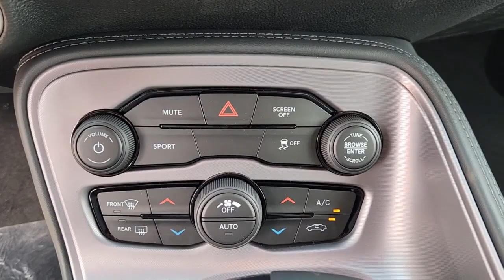2023 Dodge Challenger Lewisville, Carrollton, Grapevine, Denton, Frisco 23CL3431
F8 Green New 2023 Dodge Challenger SXT available in 1024 S. Stemmons FWY, Lewisville, Texas at Huffines CDJR Lewisville, TX. Servicing the Lewisville, Carrollton, Grapevine, Denton, Frisco, area.

$2688 off MSRP! Ask about our home delivery service! Blacktop Package (Black Fuel Filler Door Black Grille w/Bezel Challenger Blacktop Grille Badge Leather Performance Steering Wheel and Wheels: 20 x 8.0 Black Noise Painted) Quick Order Package 2EA 276 Watt Amplifier 4-Wheel Disc Brakes 6 Speakers ABS brakes Air Conditioning Alloy wheels AM/FM radio Anti-Lock Brakes Anti-whiplash front head restraints Apple CarPlay Apple CarPlay/Android Auto Auto Leather Wrapped Shift Knob Auto-dimming Rear-View mirror Automatic temperature control AutoStick Automatic Transmission Body Color Exterior Mirrors Brake assist Bumpers: body-color Delay-off headlights Driver door bin Driver vanity mirror Dual front impact airbags Dual front side impact airbags Electronic Stability Control Exterior Mirrors w/Heating Element For More Info Call Four wheel independent suspension Front anti-roll bar Front Bucket Seats Front Center Armrest Front dual zone A/C Front License Plate Bracket Front reading lights Fully automatic headlights Google Android Auto GPS Antenna Input Heated door mirrors Houndstooth Cloth Sport Seat Illuminated entry Integrated Center Stack Radio Integrated Voice Command w/Bluetooth Leather Shift Knob Low tire pressure warning Manuf Statement of Origin Media Hub (2 USB AUX) Outside temperature display Overhead airbag Overhead console Panic alarm ParkView Rear Back-Up Camera Passenger door bin Passenger vanity mirror Power door mirrors Power driver seat Power steering Power windows Radio data system Radio: Uconnect 4 w/7 Display Rear anti-roll bar Rear reading lights Rear seat center armrest Rear window defroster Remote keyless entry Security system SiriusXM Radio Service SiriusXM Satellite Radio Speed control Speed-sensing steering Split folding rear seat Spoiler Steering wheel mounted audio controls Tachometer Telescoping steering wheel Tilt steering wheel Tip Start Traction control Trip computer USB Host Flip Variably intermittent wipers and Wheels: 18 x 7.5 Aluminum Fine Silver. F8 Green 2023 Dodge Challenger SXT RWD 8-Speed Automatic 3.6L V6 24V VVTbrbrOur Chrysler dealership in Lewisville TX is proud to serve the Lewisville Flower Mound and Highland Village TX communities with the finest selection of new and used Chrysler Dodge Jeep and RAM vehicles in the Greater Dallas-Ft. Worth area. Our skilled and knowledgeable car sales staff is her to help you with touchless service. Your health and peace of mind is important to us! We can answer any questions on every make and model of the cars trucks and SUVs we have in stock. Our team is here to help you find the right and perfect vehicle for your needs and budget and we want you to be excited to get behind the wheel of the vehicle of your choice for a test drive. We have over 400 new Chrysler Dodge Jeep and RAM vehicles on our lot! If you are looking for a car truck or SUV we have a huge selection for every budget! Feel free to browse our new or used inventory 24/7 or call us with any questions!